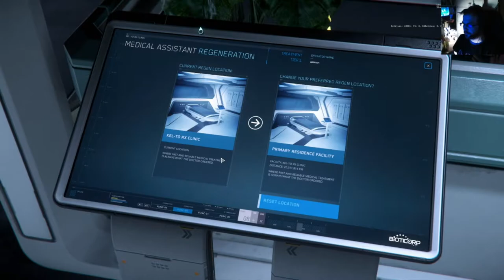Star Citizen 3.15.0 in memoriam [ENG]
Video material from short lived patch 3.15.0 and Warf-ish industries mining operations